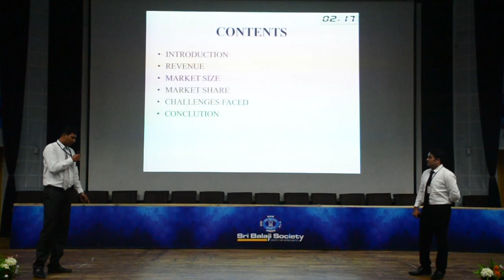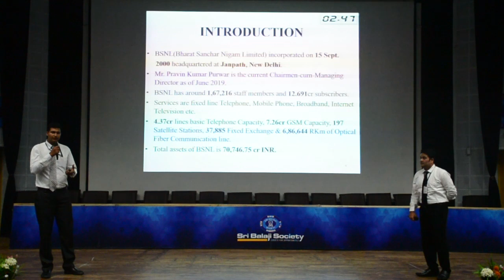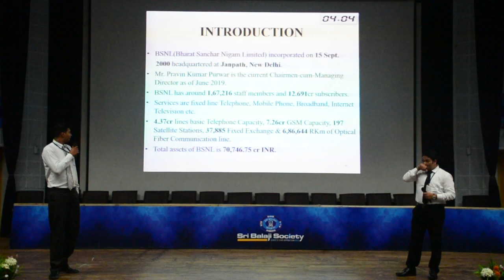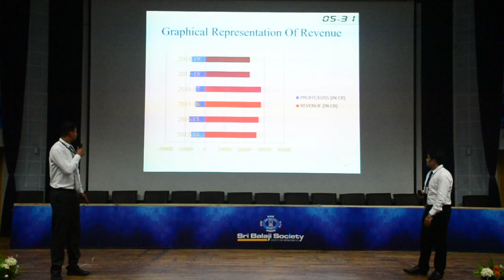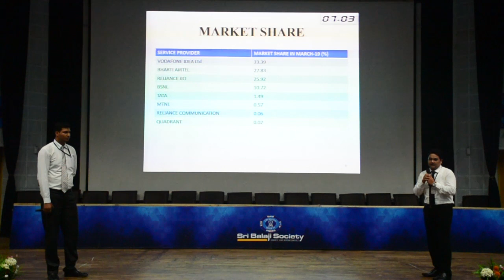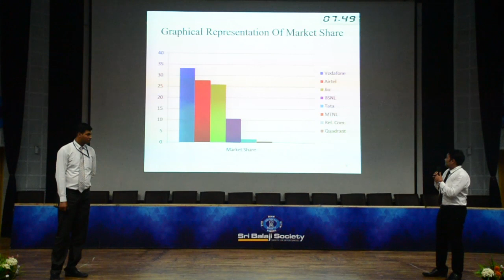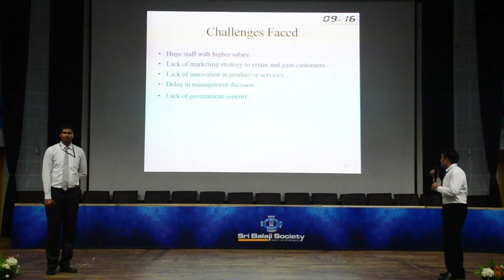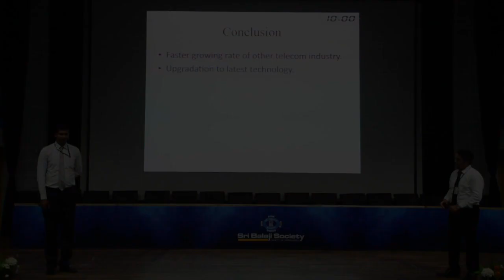Sri Balaji Society Induction Presentation 2019: CHALLENGES FACED BY BSNL IN TELECOM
Topic: CHALLENGES FACED BY BSNL IN TELECOM